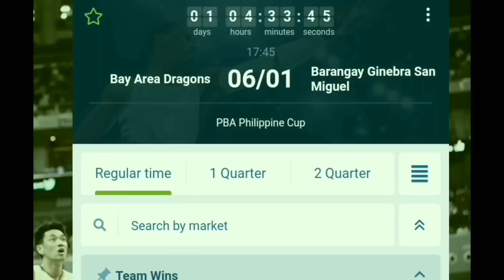BREAKING: TROY ROSARIO PUMIRMA NA SA GINEBRA!? MUNZON NASA LINEUP NA NG SMB!?